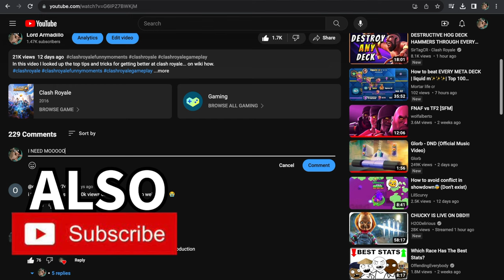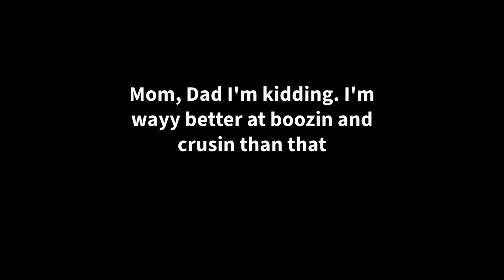DRUNK CLASH ROYALE Pt.1: CLASH ROSE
In this video I drink alcohol and play Clash Royale